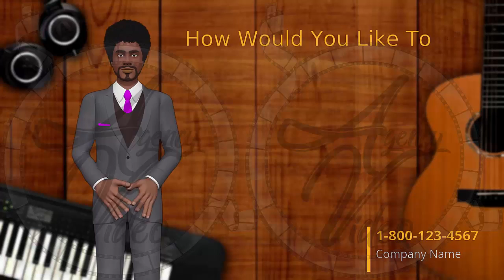Video Creation Services | Agency-Video.com | Talking Avatar | Music Lessons | Video NO 040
How would you like to learn the fastest way to play
an instrument from topnotch, experienced music instructors?

Would you like to learn to play the piano,
guitar, saxophone, or any other instrument?

Our music instructors offer local lessons
on all types of instruments at affordable prices,
and many clients can begin playing in just a few lessons.

Contact one of our friendly staff now,
to schedule your first music lesson today.

3D Animation Talking Avatar Video Commercial - Music Lessons
Having 3D Animation Talking Avatar Video Commercial

This 3D Animation Talking Avatar Video Commercial

Video Commercial
Commercial Video
Video Creation
Video Creation Services
Video Ranking
Video Ranking Services
Intro Video

To get your own:
2 Professional Video Commercial for the price of 1.
1 Male and 1 Female Talking Avatar,
For your: Music Lessons